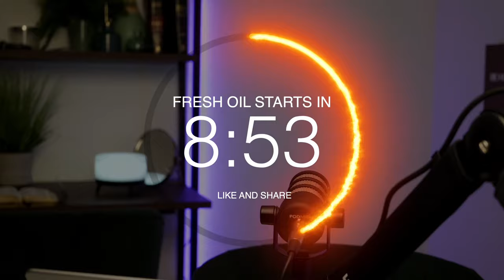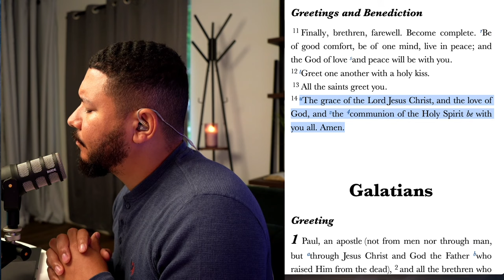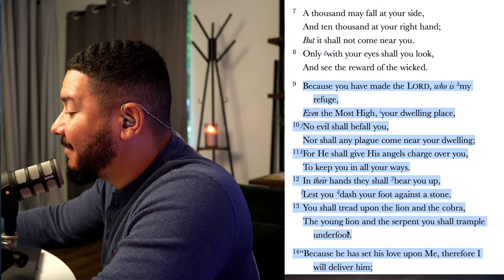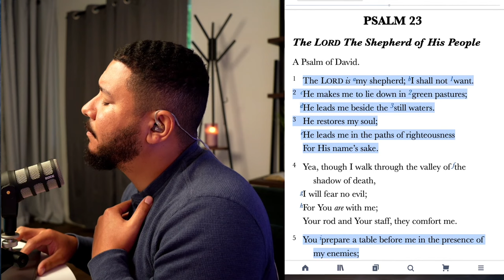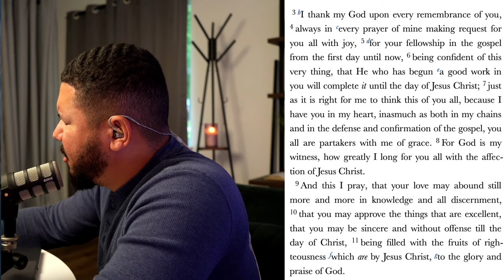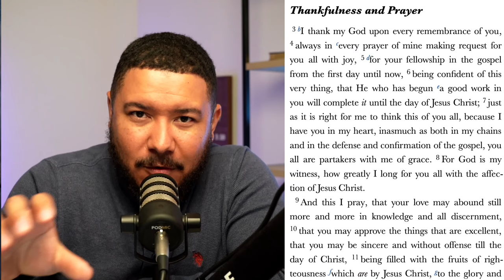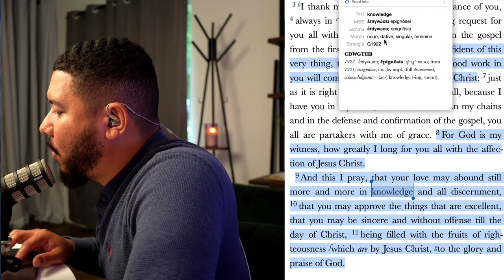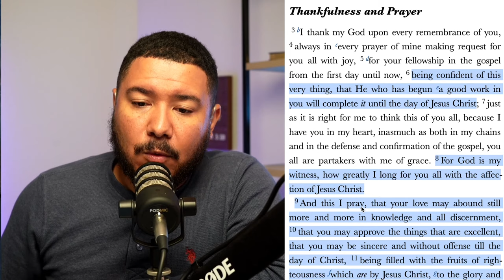AGAPE | HOW TO WALK IN LOVE | HOW TO CHOOSE LOVE OVER FEAR | THE LOVE OF GOD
Let’s all spend time in prayer with the presence of the Lord  before our day begins. The devotionals will begin with adoration, prayer, and meditation of the Scriptures.

AGAPE.  HOW TO WALK IN LOVE. HOW TO CHOOSE LOVE OVER FEAR.  THE LOVE OF GOD  AGAPE LOVE ! LOVE ! LOVE OF THE FATHER LOVE LOVE LOVE CHOOSE THE LOVE OF GOD!

WALK IN THE PERFECT WILL OF GOD BY CHOOSING AND WALKING IN LOVE!

Philippians 1:3-11
'I thank my God upon every remembrance of you, always in every prayer of mine making request for you all with joy, for your fellowship in the gospel from the first day until now, being confident of this very thing, that He who has begun a good work in you will complete it until the day of Jesus Christ; just as it is right for me to think this of you all, because I have you in my heart, inasmuch as both in my chains and in the defense and confirmation of the gospel, you all are partakers with me of grace. For God is my witness, how greatly I long for you all with the affection of Jesus Christ. And this I pray, that your love may abound still more and more in knowledge and all discernment, that you may approve the things that are excellent, that you may be sincere and without offense till the day of Christ, being filled with the fruits of righteousness which are by Jesus Christ, to the glory and praise of God.'

TO PARTNER AND OR DONATE  TEXT GLORY TO 801801 (FOR USA & CANADA)